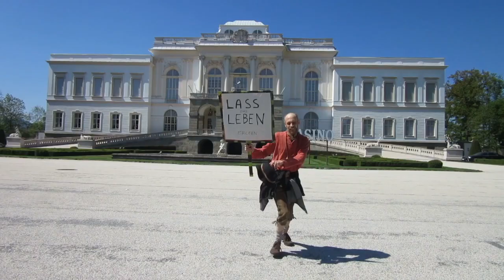Guru Bauchi - Alle machen mit!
Ein weiteres kleines Liedchen aus meinem Kopf..
Viel Spaß beim zuhören, hinhören und tanzen!